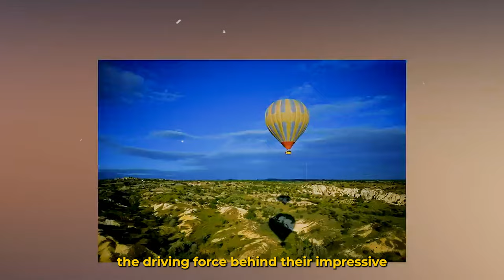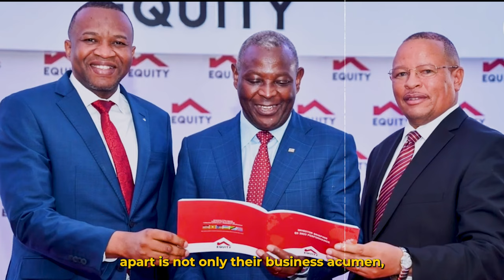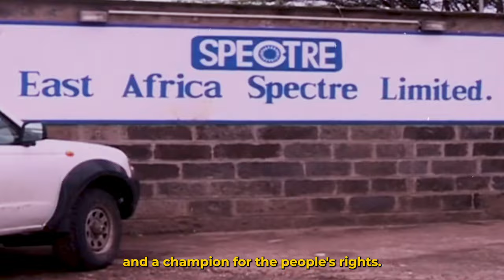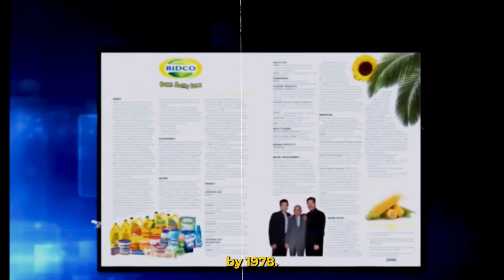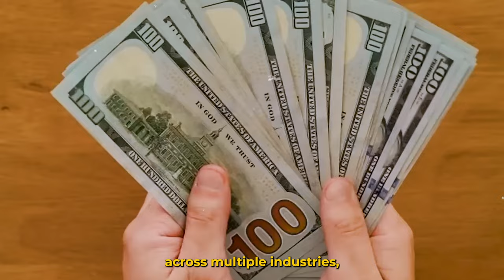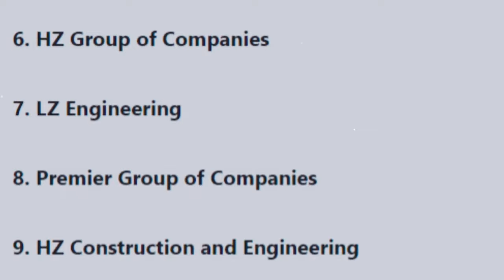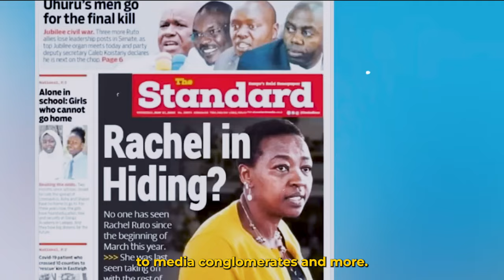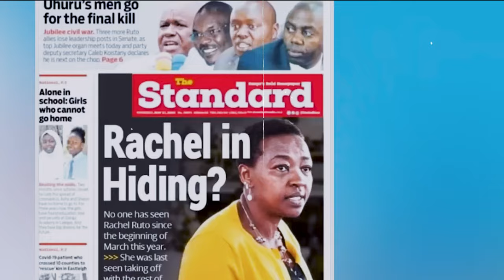This is the Richest Family in KENYA…Here’s how they Got RICH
In this video, we’ll look into the Richest Family In Kenya.